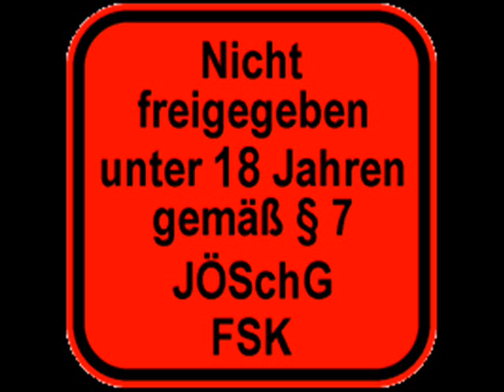DJ S in "Das Klettergerüst"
Jackass Extreme "Das Klettergerüst"